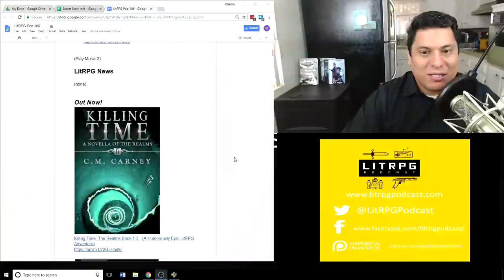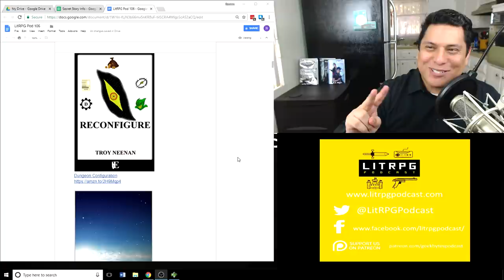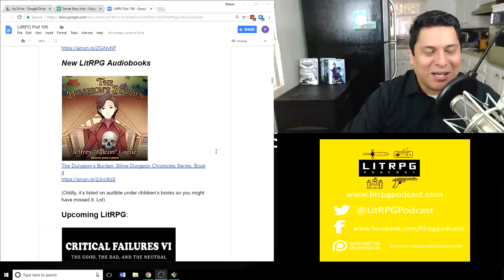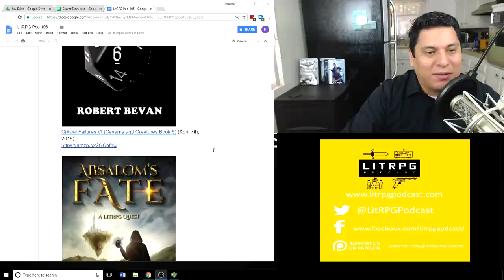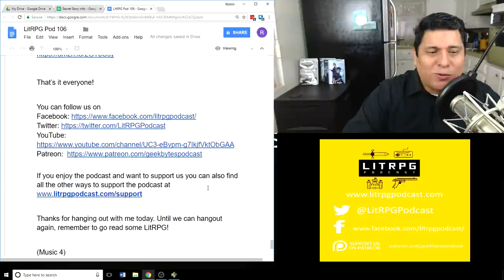LitRPG Podcast 106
Hello everyone, welcome to episode 106 of the LitRPG podcast. You can see the full show notes for the episode

I’m Ramon Mejia. I’m here to bring you the latest LitRPG news, reviews, and author interviews.  I have 7 reviews just for you.

Big shout out to Gabriel Rathweg and Sean Callahan. They both made donations to the podcast that will help keep the podcast funded and ad free. Thank you both for your support.

If you want to support us too, you can find out all the ways to do so

New Releases and Reviews:

Rescue (The Stork Tower Book 4) (07:50)
Arcane Transmogrification: (Book Two of the Pentacle Series) (14:27)
Viridian Gate Online: The Lich Priest: A litRPG Adventure (The Viridian Gate Archives Book 5) (17:57)
Shard Warrior: A LitRPG Novel (Crystal Shards Online Book 2) (21:57)
Alpha Testing: Angromoria LitRPG Adventure (27:09)
Betrayal: A LitRPG Adventure (Monsters, Maces and Magic Book 2)  (35:01)
A Gamer's Wish: A GameLit Series (Hidden Wishes Book 1) (40:44)

Out Now!

Killing Time: The Realms Book 1.5 - (A Humorously Epic LitRPG Adventure)
Desire: A LitRPG Adventure (Volume 1)
Dungeon Configuration
Into the Black: Book IX: The Battle for Earth
Homebrew: a LitRPG novel (Metagamer Chronicles Book 1)

The Dungeon’s Burden: Slime Dungeon Chronicles Series, Book 4

(Music 4)